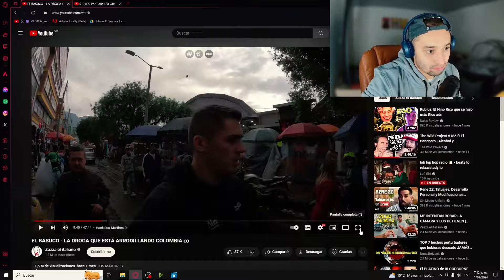EL BASUCO - LA DROGA QUE ESTÁ ARRODILLANDO COLOMBIA | REACCIONANDO A ZAZZA EL ITALIANO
Todos los videos creados en este canal, son hechos con mucho esfuerzo, por el gusto de conocer diferentes fragmentos de la historia, pues hay muchas cosas que se desconocen de ella, son unicamente ilustraciones del gusto del creador por aprender y transmitir diferentes conocimientos.

Mis Redes

Muchas de las imagenes usadas en la composicion de los videos, no neceseriamente hacen referencia al tiempo o acontecimiento del que se habla, sirven unicamente como elemento ilustrativo del contexto.

Muchas Gracias a las personas dueñas de las imagenes, que hacen parte de los videos aqui creados, aclaro que todos los derechos sobre ellas son de otras personas.